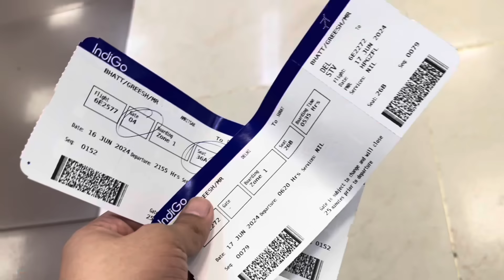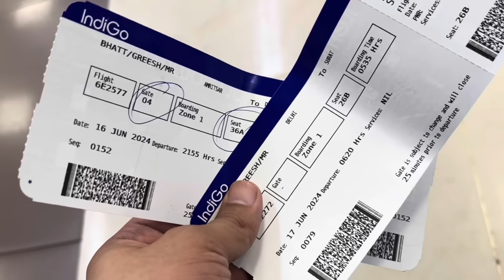बेबे Scooty पे छोड़ने आये 🤗 ॥ मैं surat पहुँच गया ❤️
Havai safar karna hamare liye badi baat hi thi khud sochlo abhi tak papa by air kahi nahi gaye 😒 jaldi hi unko by air ghumaonga 🤗

Bhut accha lagta jab koi itna pyaar or respect deta hai❤️

Koi pichle janmo ke karam honge jo mujhe aisi family mili 😊🙏 aise dost mile, subscribers mile 😊🫡

Jai hind

( greesh prabh baby insta ID) 👇🏻